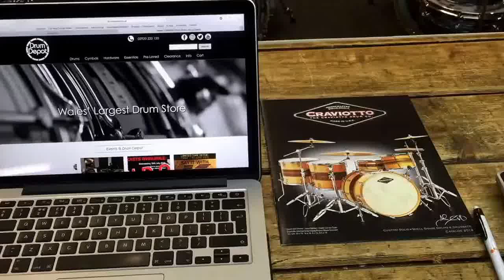Jiffy's Angry Birthday Message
Afternoon.

It's Jiffy's Birthday and he doesn't appear to be in the best of moods...